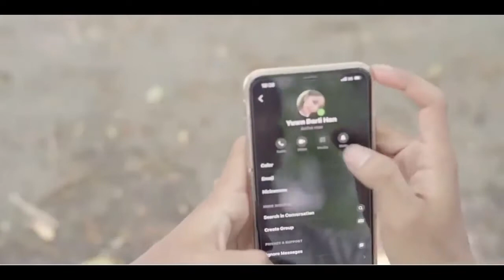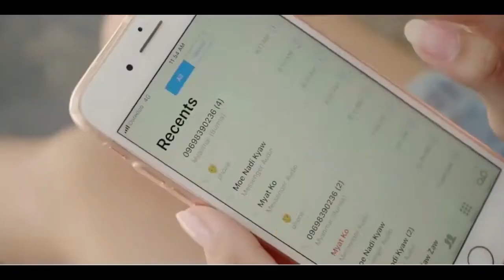မေျခပါနဲ႕ Crush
😻ကိုယ္ေႂကြေနတဲ့ Crush ေလးကို ေျပာခ်င္တဲ့စကားက.. ❤️
                   👻💓 “ မေခ်ပါနဲ႔ Crush  ! “ 💓👻
               ( Official Music Video ) Out Now 💯
             Artists - Nay Say , Featuring - Minus🎤

        Starrings -  Yuwn Darli Han, Nay Say , Minus , Yeyint Aungmoe, Eaint Shwe Yee Htun